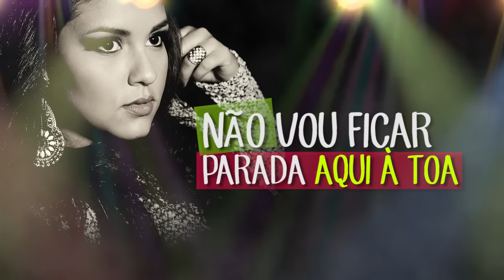MALI - NOVINHO OU COROA - LYRIC VÍDEO - EP 2015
A cantora e compositora "MALI" trás em seu terceiro EP "SEM LIMITES" pela gravadora Som Music Records /Sony Music, uma mistura gostosa do Pop Romântico com o Pop Funk, nesse lyric vídeo, "MALI" trás o pop funk bem dançante e harmonizado.

Conheça mais sobre "MALI"